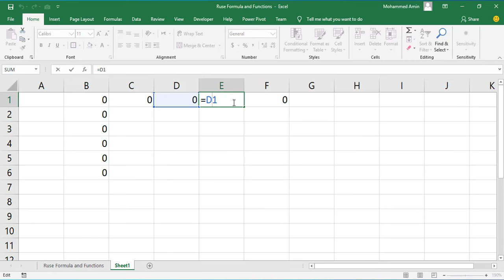تكرار معادله أو داله بدخل إكسل 2016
إكسل 2016
أوفيس 2016
Excel 2016
Office 2016